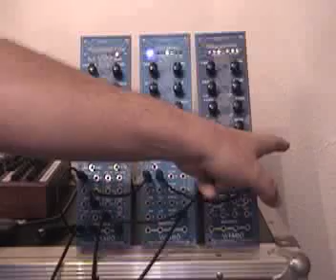Wiard Demo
Demonstration of Wiard Waveform City, Omni Filter, and Borg modules